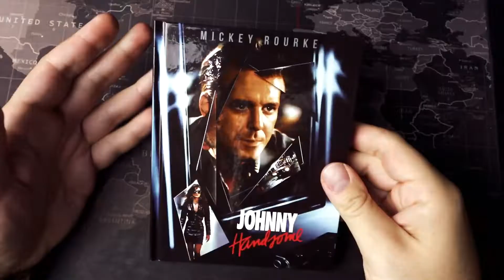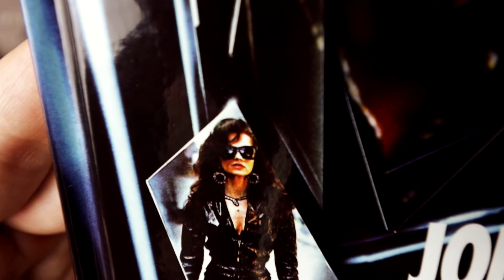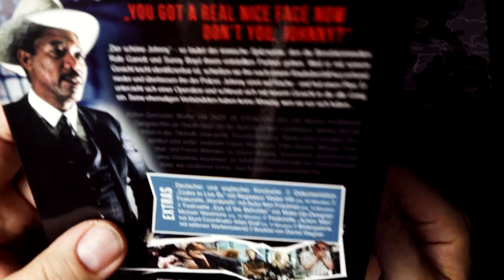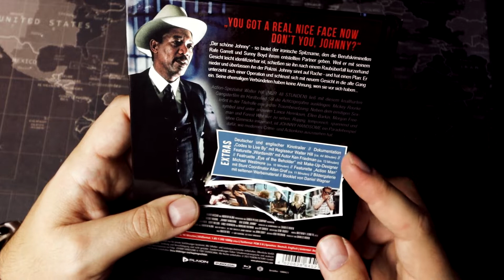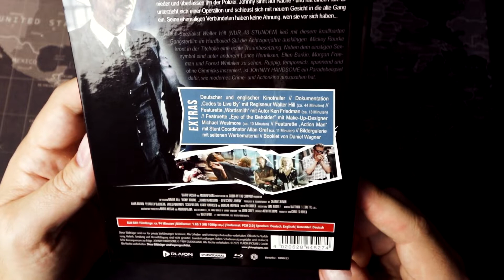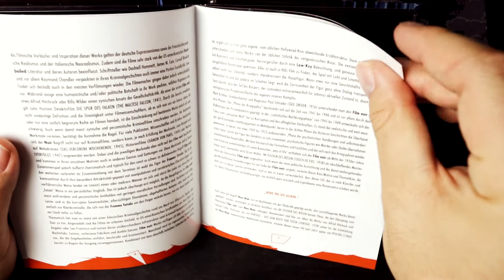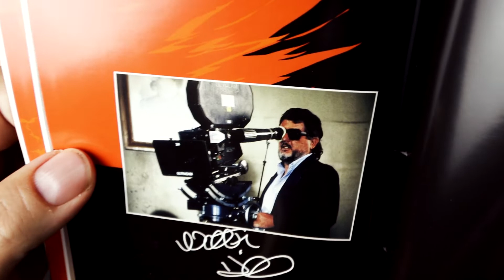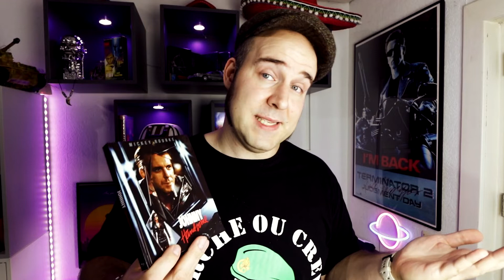Johnny Handsome - Der schöne Johnny - Mediabook B (exkl. Amazon) - Review Unboxing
ction-Spezialist Walter Hill (NUR 48 STUNDEN, DIE WARRIORS, LAST MAN STANDING) ließ mit diesem knallharten Gangsterfilm im Hardboiled-Stil die Achtzigerjahre ausklingen. Mickey Rourke krönt in der Titelrolle eine echte Traumbesetzung: Neben dem einstigen Sexsymbol sind unter anderem Lance Henriksen, Ellen Barkin, Morgan Freeman und Forest Whitaker zu sehen. Ruppig, temporeich, spannend und ohne Gimmicks inszeniert, ist JOHNNY HANDSOME ein Paradebeispiel dafür, wie modernes Crime- und Actionkino auszusehen hat

▬ Links ▬▬▬▬▬▬▬▬▬▬▬▬▬▬▬▬▬
Zu Amazon*

Das alte Mediabook*

Guter, günstiger Blu-Ray Player*

0:00 Intro
1:13 Worum gehts in Johnny Handsome?
2:31 Das Mediabook
5:34 Die Extras
9:01 Das Booklet
11:50 Bild und Tonbewertung Fazit
14:36 Mediabookbewertung
▬ Sinnige Sachen ▬▬▬▬▬▬▬▬▬▬▬▬▬▬▬▬

▬ Social Media ▬▬▬▬▬▬▬▬▬▬▬▬▬▬▬▬▬

▬ Musik  ▬▬▬▬▬▬▬▬▬▬▬▬▬▬▬▬▬
Aries Beats :
Neon Lights